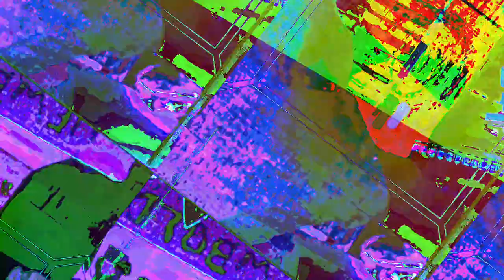[EPILEPSY WARNING] Movie 23 05 18 07h49m52s